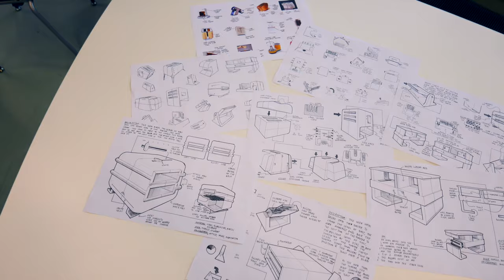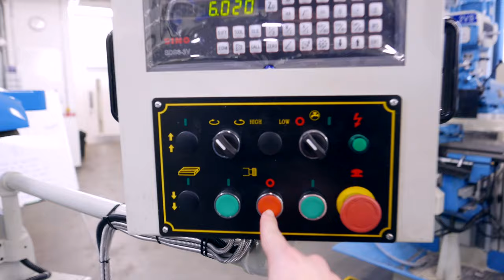Industrial Design Video Portfolio - Matteo Aprile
My industrial design video portfolio
Loughborough University Design School

Drone/Camera Used:
DJI Mavic Pro and Panasonic LX100